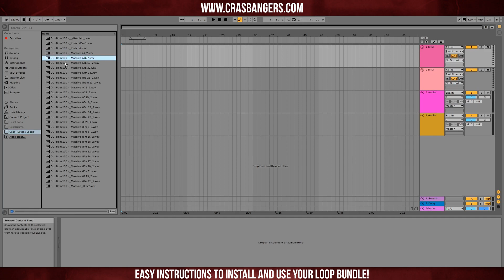Crasbangers: How to use our sounds in Ableton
‣ Attention Producers: Want 4 Free Loop Packs?